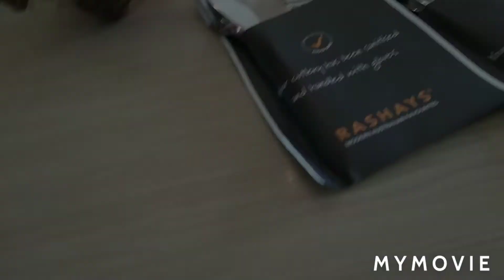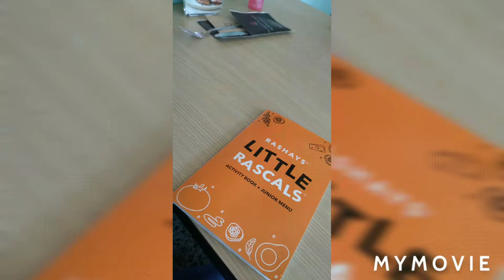Drive from Bankstown to Rashays Carramar sydney, Australia || Rashays-Carramar Review|| 10/10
Rashays carramer review!